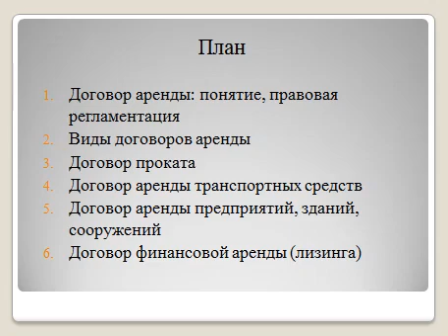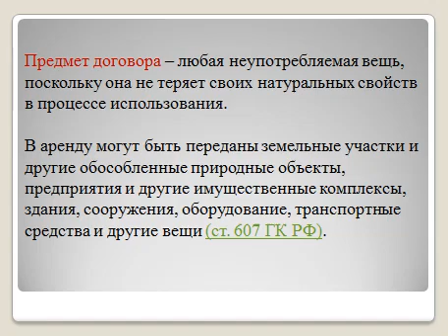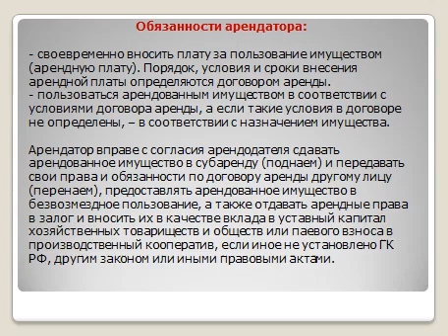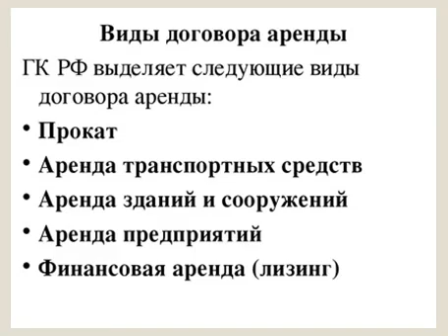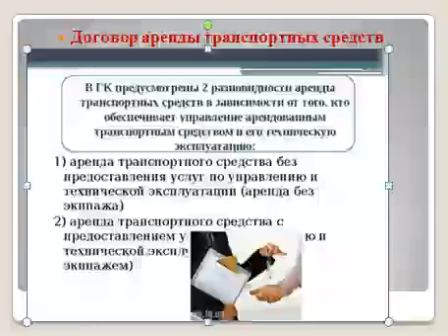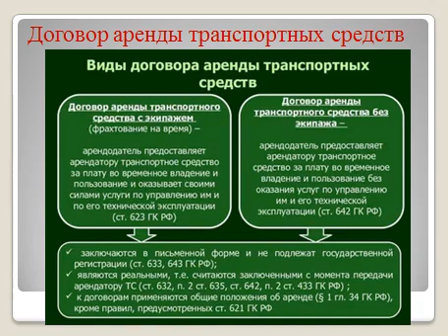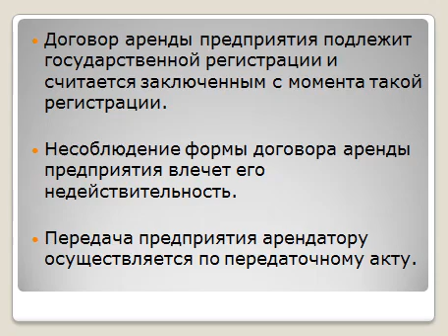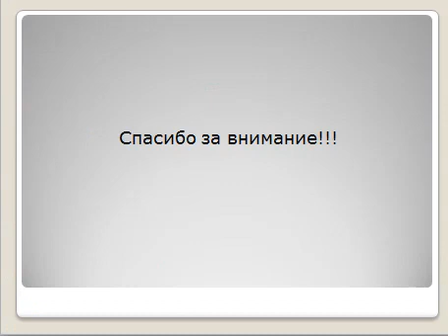Лекция 10. Договор аренды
Дисциплина - Договорное право
Преподаватель - Цаплина Екатерина Владимировна
Тема лекции - Правовое регулирование хозяйственных отношений по передаче имущества во временное пользование. Договор аренды